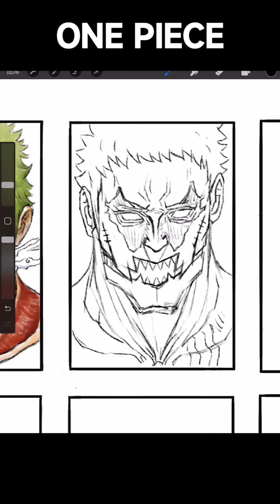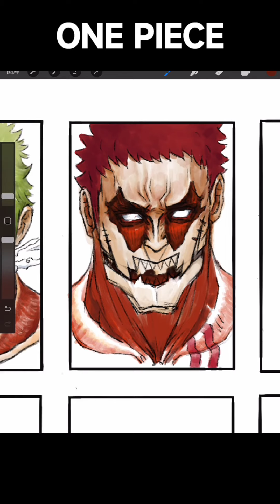Drawing Katakuri in ATTACK ON TITAN | ONE PIECE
『One Piece Characters in ATTACK ON TITAN』
Upload New Drawing Every Day
Use:
iPad ipencil

App:
Proceate